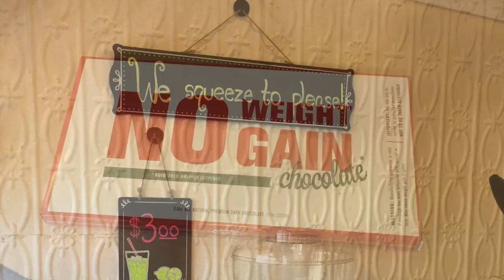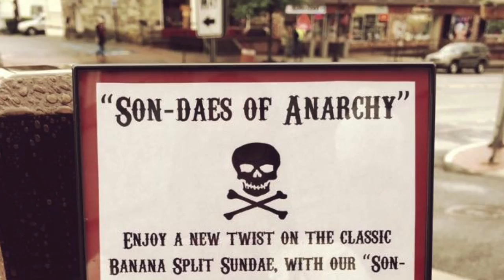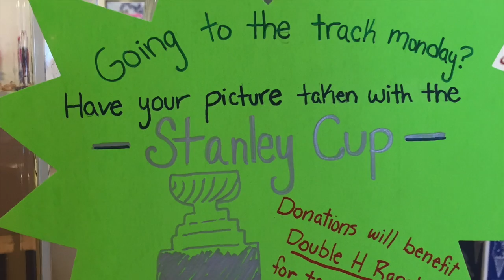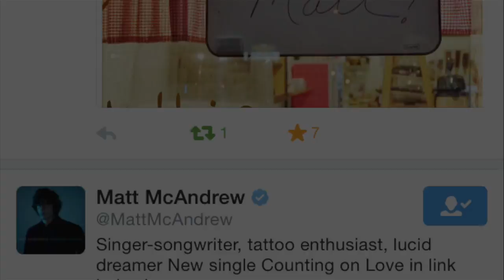"Sugar" by Nina's 2015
Enjoy this year's video, "Sugar" from the Nina's fam with surprises from Matt McAndrew, Chris Jamison and even the Stanley Cup! (Thanks Dineen Family!)

Here's to another great (and 9th!) season in the books at Nina's Sweet Shoppe in Lake George, NY, and a very very very happy birthday to the one and only Patty K! Hope you have the best day and your 'kids' love you! Thank you for everything! xo